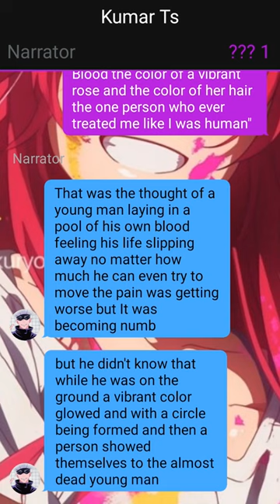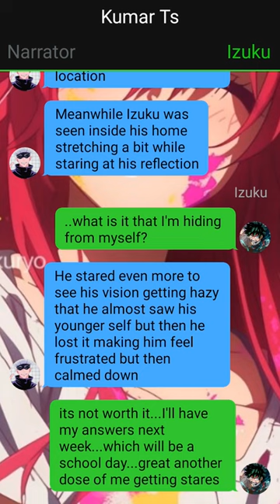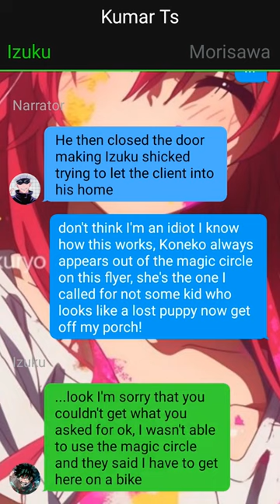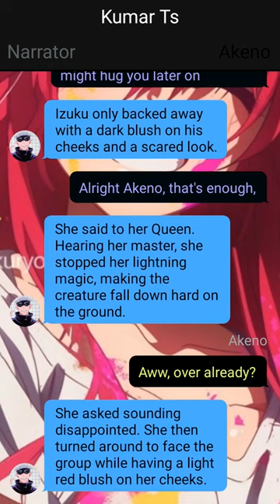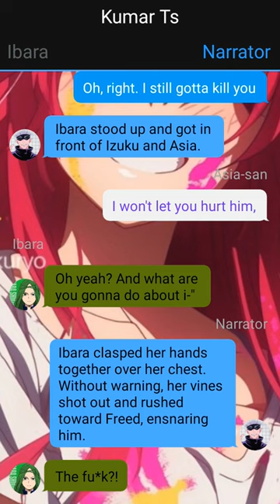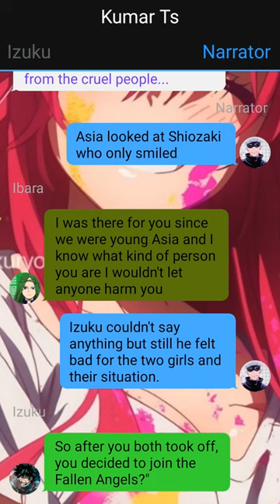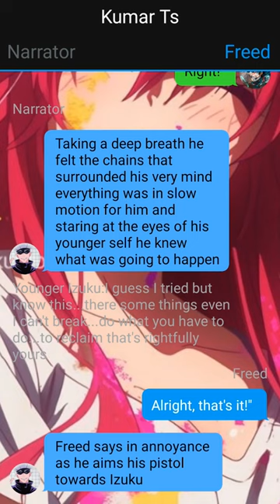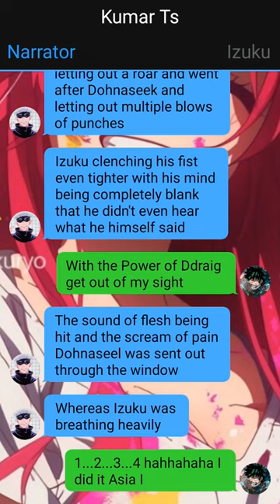Neglected Deku In High School DxD -- Izuku X Harem -- Pt~1 -- Mha Texting Story